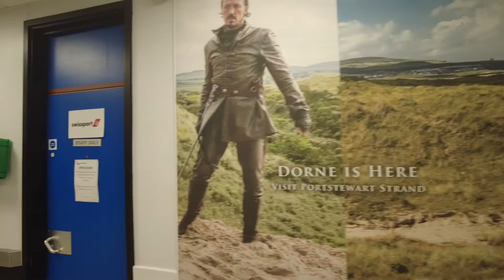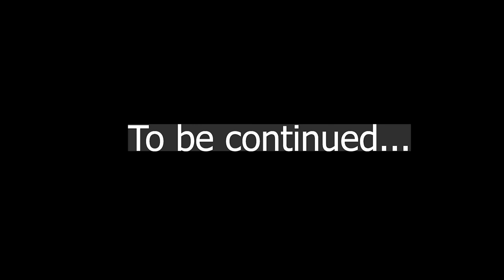OSCE in Ulster | England to Northern Ireland [WITH ENGLISH SUBS]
For Non-Filipinos: Turn on English Subtitle

Our OSCE was booked at the University of Ulster in Derry, Northern Ireland so we had to fly from England for the test. We arrived one day ahead to let ourselves settle. We arranged extra 2 days for rest and a tour.